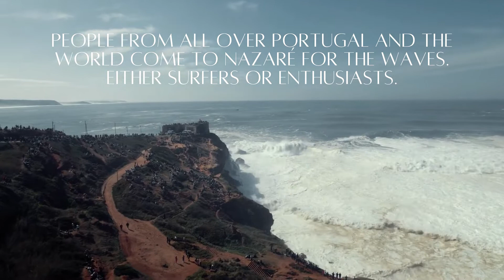Get to know Nazaré!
A moon-shaped coastal city in Portugal central region, where world renown surfers such Garrett McNamara find the best waves. Get to know our country, pearl by pearl!